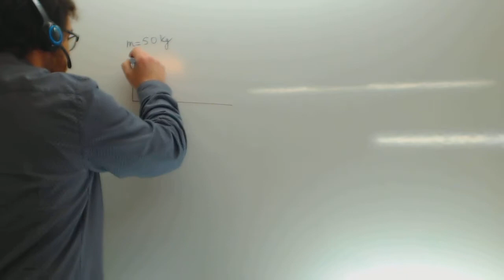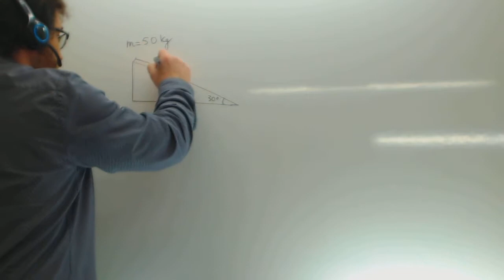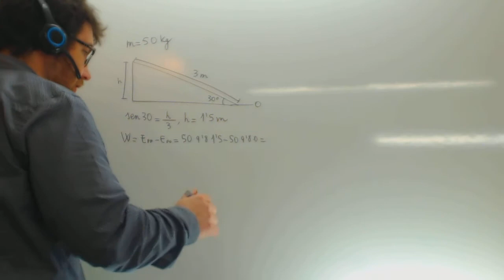Trabajo en un plano inclinado Fisica 4 ESO Academia Usero Estepona